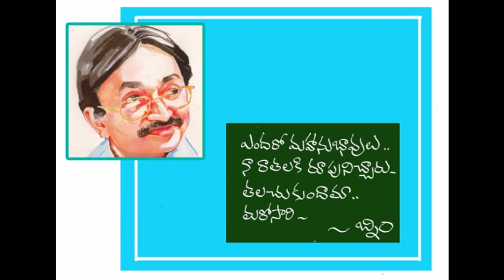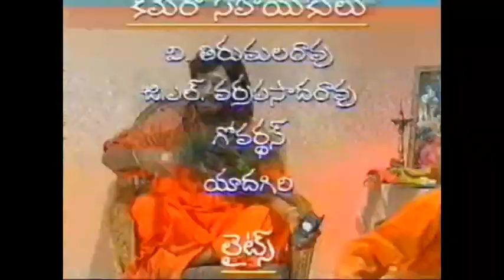RangulaKalalu EP 5